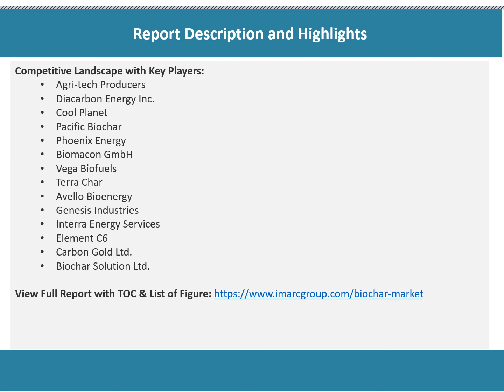Biochar Market 2021: Analysis, Top Companies, New Technology, Demand and Opportunity to 2026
Looking forward, the biochar market value is projected to reach a strong growth during the forecast period (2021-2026).